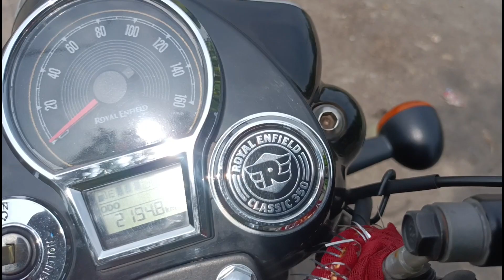royal Enfield classic bullet 350 gunmetal grey 2023 service review